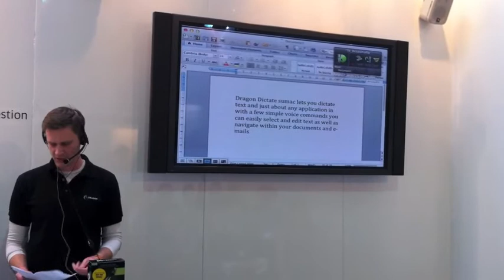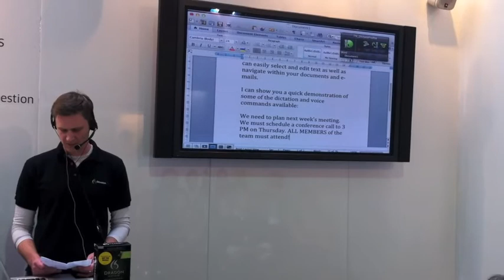Dragon dictation för Mac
Nuance Dagon dictation för Mac demonstrerades på BETT 2012. Läs mer på